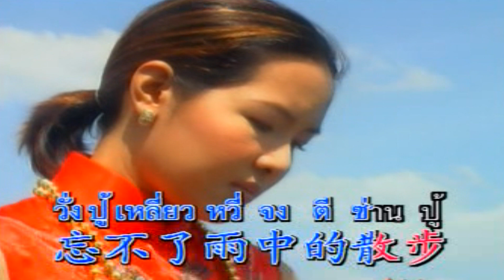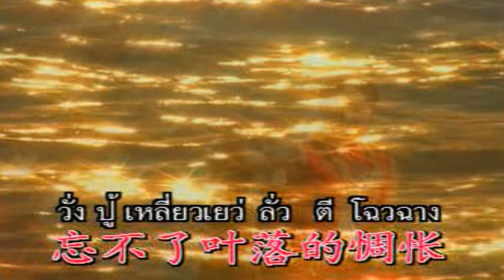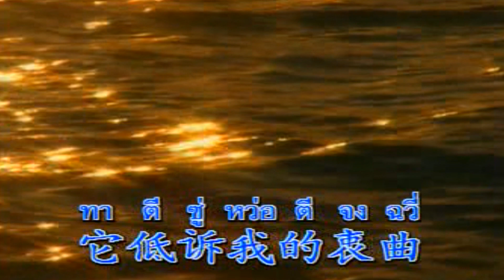ปู้เหลี่ยวฉิง-(กิม)สุวรรณา ชนากานต์[KARAOKE OFFICIAL]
เพลง : ปู้เหลี่ยวฉิง
ศิลปิน : (กิม)สุวรรณา ชนากานต์
คำร้อง/ทำนอง :
เรียบเรียงดนตรี :